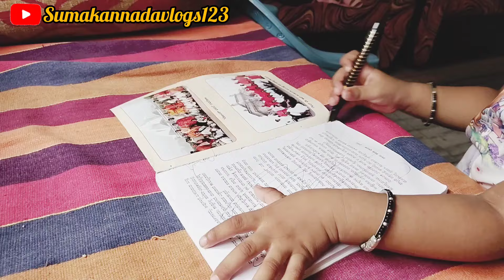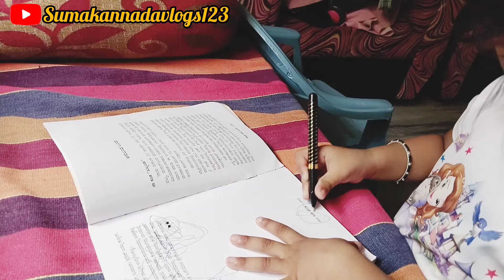ಗೊಂಬೆ ಎಷ್ಟು ಮುದ್ದಾಗಿ ಮಾತಾಡ್ತಾಳೆ😍 /ಬಿಸಿ ಬೇಳೆ ಬಾತ್ recipe/kannadavlogs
ಗೊಂಬೆ ಎಷ್ಟು ಮುದ್ದಾಗಿ ಮಾತಾಡ್ತಾಳೆ😍 /ಬಿಸಿ ಬೇಳೆ ಬಾತ್ recipe/kannadavlogs dailyvlogs dailyvlogs #kannadavlog